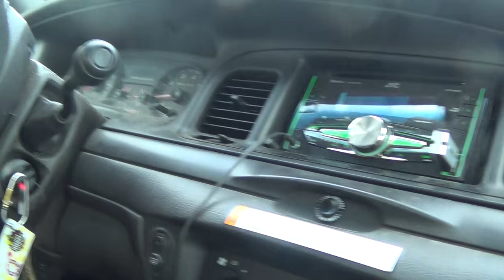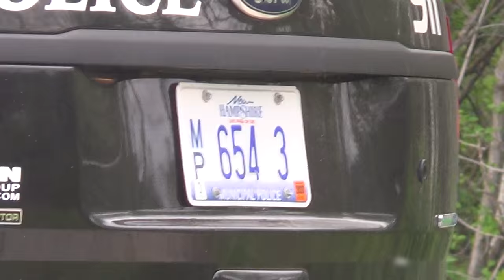Peterborough Has a Roid Cop